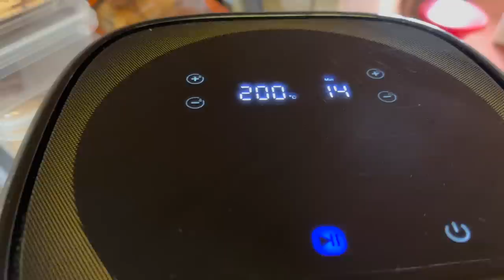We cook 5 meals from ONE 7.5KG BAG of POTATOES!! | Cooking Challenge | The Sullivan Family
Yes guys, following a Friday trip to ASDA for a few essentials, Zoe found a 7.5KG bag of potato's for sale at £3.00 per bag 😊 As it was such a bargain Zoe grabbed one and then we decided it was the perfect opportunity to film a cooking challenge video!! So, in this vlog we cook 5 different meals throughout the week using up all of the potatoes!!